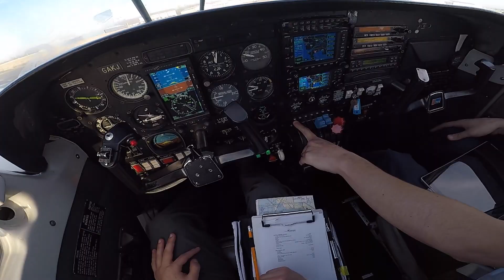Симуляция отказа двигателя Piper Seneca III в Ванкувере, Канада, Boundary Bay airport (CZBB)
Симуляция отказа двигателя Piper Seneca III в Ванкувере, Канада, Boundary Bay airport (CZBB). Не для учебных целей. Просто отличное времяпровождение студентов-пилотов.

Как стать пилотом и учиться на пилота, лицензия пилота в Канаде, моя жизнь в Канаде, полеты на самолёте.

Engine failure simulation multi-engine Piper Seneca III in Boundary Bay airport (CZBB), Vancouver, Canada. Just hung out with student pilots.